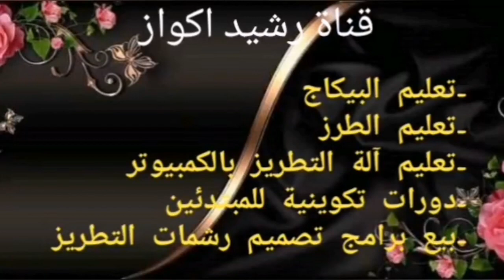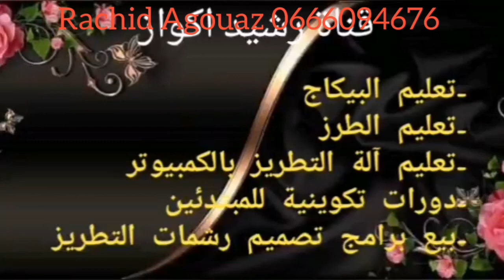شوفو مخاطر إبرة الطرز الرخيصة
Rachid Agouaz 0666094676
قالو عند رخصو تخلي نصو
هو ماشي مشروع هو حرفة إلى ماغناتك تعيشك
هاد آلة التطريز بالكمبيوتر كدير مجموعة من الامتيازات فيها الطرز الرباطي بكل انواع و طرز الفتلة او الكوردون و العقيق و البيي
Telegrame:
عندنا آلات التطريز بالكمبيوتر دات جودة عالية و اسعار خيالية غير موجودة في اي مكان جي شوف و احكم